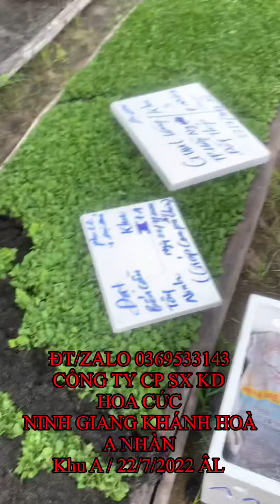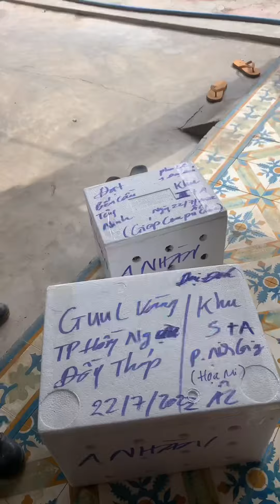Cung Cấp Hoa Cúc Giống Đại Đóa Pha Lê Khu A + I 22/7/2022 ÂL Xuất Bến Cầu Tây Ninh